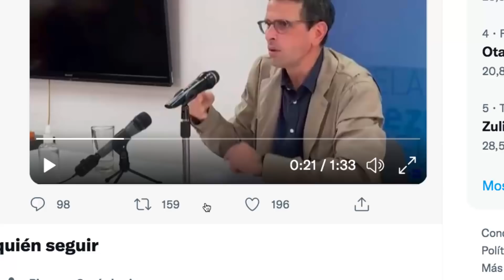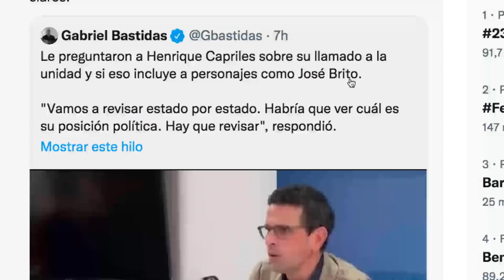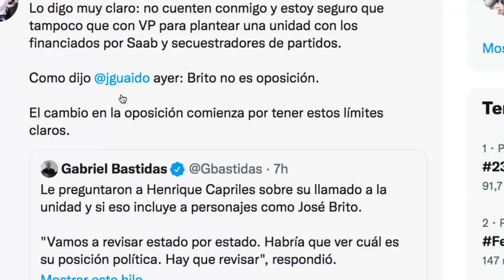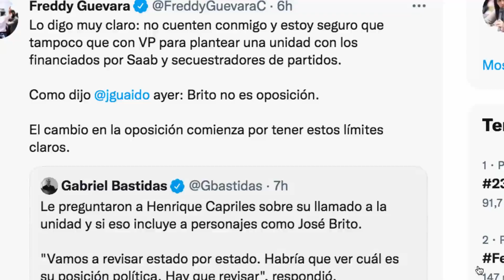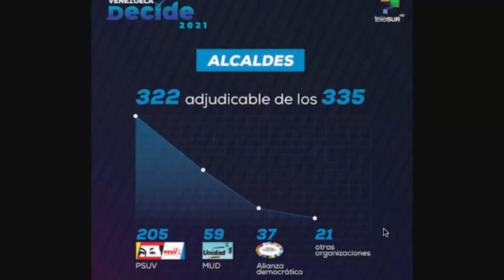🔥🔥🔥 Maduro MUEVE primera PIEZA luego elecciones…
✅✅ maduro capriles elecciones 21n cne saab dialogo mexico noruega eeuu colombia guaido freddy guevara